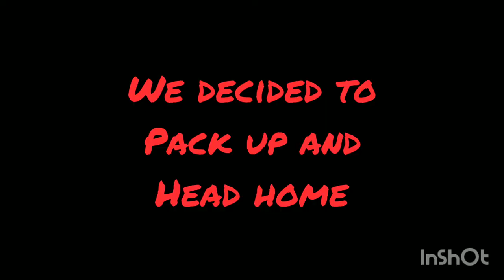Vlog 10/2021 - Fishing at Pasir Ris Car Park A Waterbreaker 1 and 2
Thanks to All who supported Our Local Anglers Groups.

Fishing at Pasir Ris Carpark A Waterbreaker 1 and 2

Anglers: Japz, Fendi, Ramzan

Directed by: Japz

Video Editor: Hilyana, Japz

Videographer: Japz, Fendi

Photographer: Japz, Fendi

We own this music